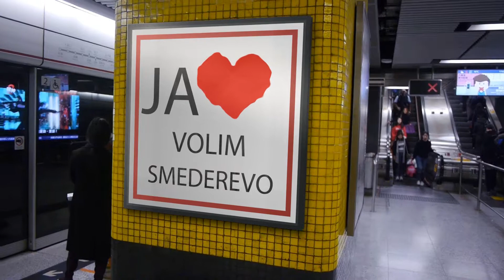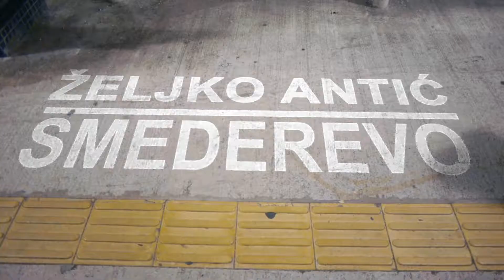Video Montaža Željko Smederevo 064/924-06-65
Povoljno-obrada I montaža video zapisa-spotovi reklame-Veselja venčanja,krstenja,redjendani itd